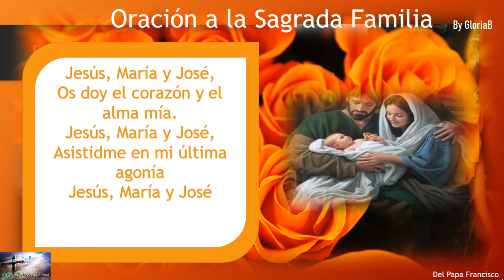Oración a la Sagrada Familia del Papa Francisco